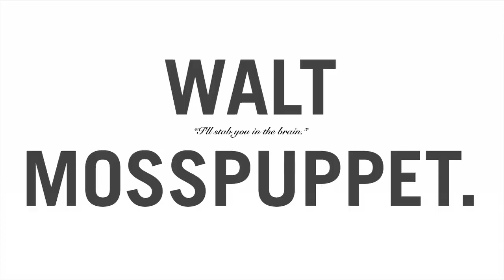My Statement of Ethics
I'm back and hitting you with my statement of ethics, because I'm an awesome tech journalist.